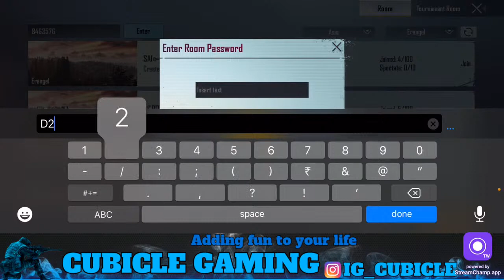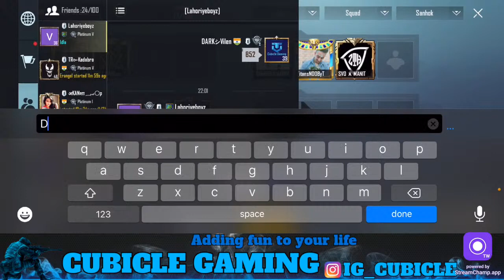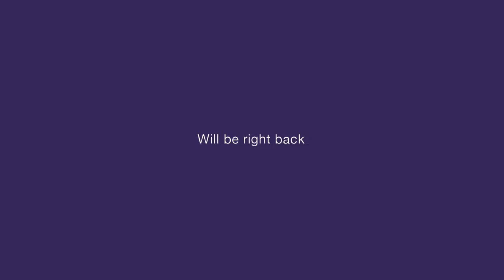GODWINS ELITE CUSTOM AND GAMEPLAY | PUBG MOBILE 1.4 ! WITH CUBICLE GAMING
Hey Guys...

Shortcut for stream
For Device check = !Device
For Discord link = !Discord
Check your points = !Points

►Respect Moderators.